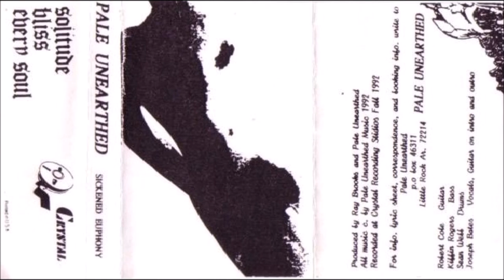Pale Unearthed [USA] [Death] 1992 - Sickened Euphony (Full Demo)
00:00  1. Solitude
04:01  2. Bliss
07:14  3. Every Soul